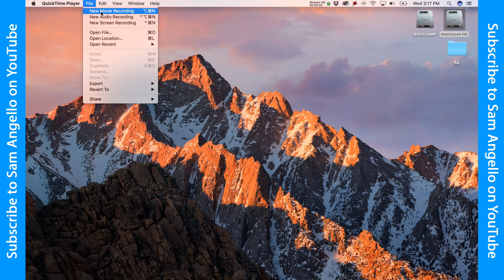How To Record Your iPhone Screen - Using QuickTime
This is one of the best methods iPhone for recording your iPhone screen Using QuickTime.This methodIt Is simple and fast And allows you to capture your iPhone screen And save itIn the file format To be able to be used in other projects.

Send Mail To:
257 Northfield Road